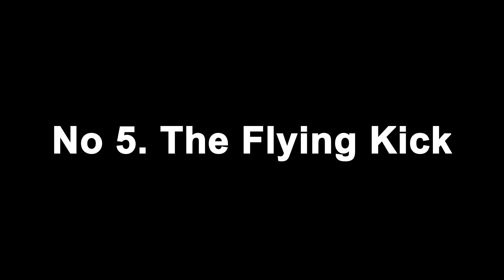These Fouls Changed NBA History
Some fouls change the course of NBA History. These are not your typical run-of-the-mill fouls—these are bone-crunching, jaw-dropping acts of aggression that have etched their place in basketball lore. From thunderous dunks met with unwavering resistance to heated altercations resulting in flagrant fouls, these moments remind us just how physical basketball can be.

Welcome to Penultimate Sports. We bring you the best Sports Uploads on the Internet! Here you can find player spotlights, top ten lists, and fun facts about your favorite athletes in all your favorite sports like Volleyball, Basketball, Tennis, MMA and more!
00:00 Introduction
00:20 The Elbow
01:03 The Punch
02:00 The Body Check
02:55 The Free Safety
03:35 The Body Slam
04:16 The Flying Kick
04:56 The Flying Elbow
05:53 The Arm Lock
06:36 The Hip Check
07:30 The Clothesline